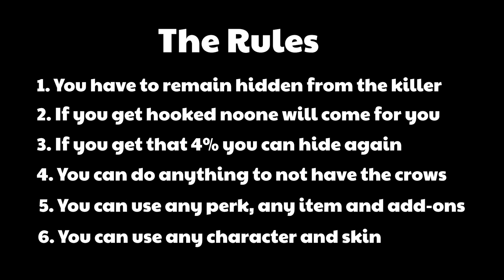Hide & Seeks | Series 1 (March pt.1) | Dead by Daylight [ft. my friends]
Hello People !!!
Ξεκινήσαμε νέο series, Hide & Seek | Dead by Daylight
Το βιντεάκι είναι του Μαρτίου και συμμετέχουν οι Witchandros, Vainilla, Yukiran Chambers as survivors + κάποιοι άγνωστοι killers!!!

1. You have to remain hidden from the killer
2. If you get hooked no-one will come for you
3. If you get that 4% you can hide again
4. You can do anything to not have the crowns on you
5. You can use any perk, any item and add-ons
6. You can use any character and skins

Thumbnails
00:00 intro
00:09 rules
00:17 1st game
07:02 #1 winner
07:09 2nd game
22:32 #2 winner
22:40 the end